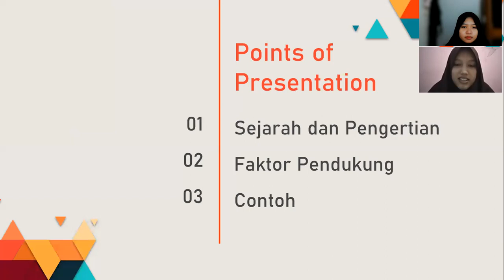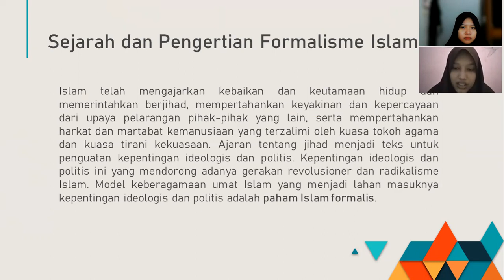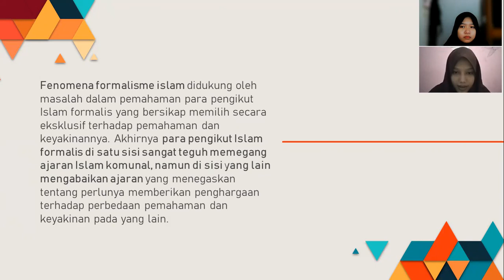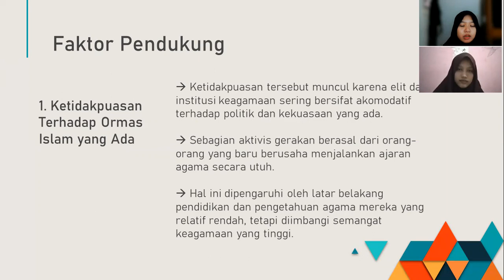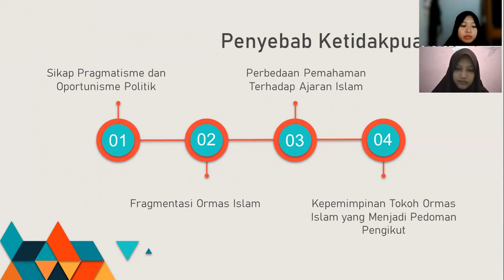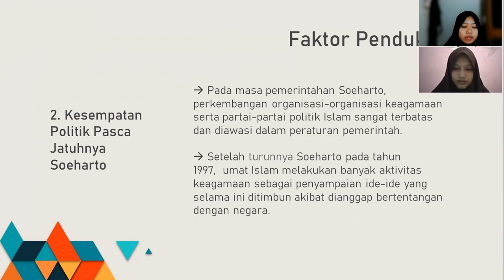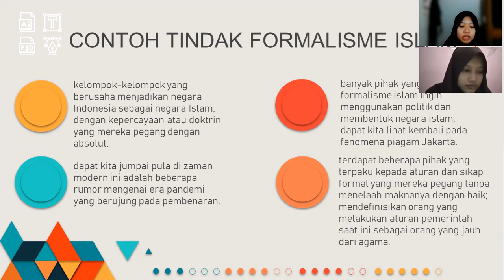Mengenal Pemikiran Formalisme Islam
Video karya Amanda Chairani S (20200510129) dan Arraya Sisilia Annisa (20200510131)